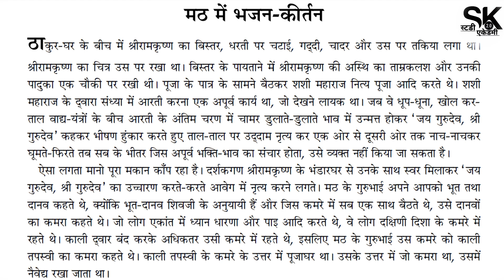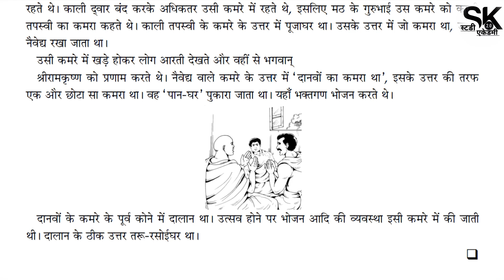स्वामी विवेकानंद जी द्वारा "मठ में भजन कीर्तन", अध्याय=51 || Swami Vivekananda Story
अध्याय = "मठ में भजन कीर्तन" (51)
स्त्रोत  =  स्वामी विवेकानंद के जीवन की कहानियां
              (स्वामी विवेकानंद कोट्स )
लेखक  =  मुकेश 'नादान'
प्रदर्शक = ‎‎@SANJAY_SHARMA_1717_
              (Udaipur)
माध्यम =  ‎‎@Sk_Study_2.0 ( Group Of Sk )
प्लैटफ़ॉर्म =यूट्यूब
दिनांक  =   13 अगस्त 2024 (08:00 AM)

Your Question ❓ 👇

swami vivekananda
swami vivekanand
swami vivekananda videos
swami vivekananda biography
swami vivekananda speech hindi
vivekananda
swami vivekananda speech in hindi
vivekananda quotes
swami vivekananda speech at chicago

स्वामी विवेकानंद
स्वामी विवेकानंद कोन थे
विवेकानंद के जीवन की कहानियां
स्वामी विवेकानंद का इतिहास
स्वामी विवेकानंद का जीवन परिचय
स्वामी विवेकानंद भाषण
स्वामी विवेकानंद सफलता
स्वामी विवेकानंद का भाषण
स्वामी विवेकानंद माहिती
स्वामी विवेकानंद का जीवन
स्वामी विवेकानंद के विचार
स्वामी विवेकानंद की गहरी सोच
स्वामी विवेकानंद की परीक्षा
स्वामी विवेकानंद भाषण मराठी
स्वामी विवेकानंद की रोचक घटना
स्वामी विवेकानंद की कहानियां
विवेकानंद
स्वामी विवेकानंद का रोचक किस्सा